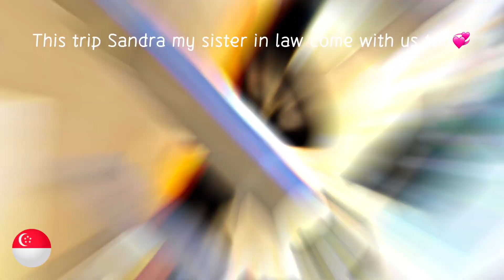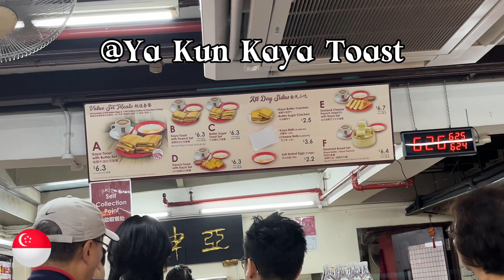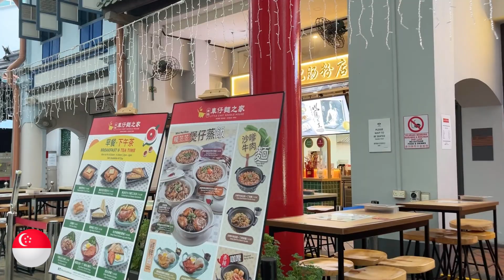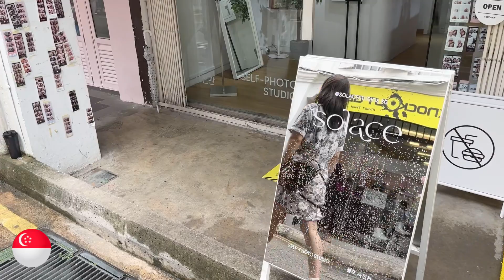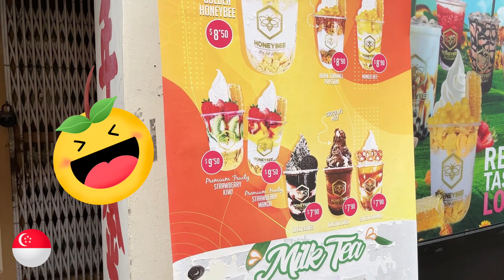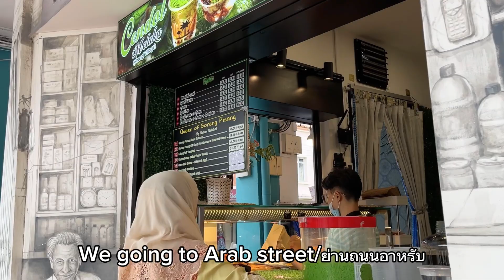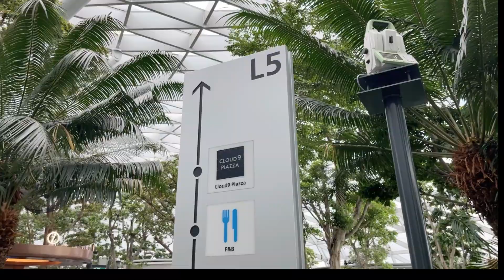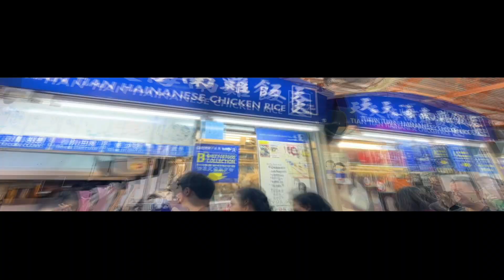บินจากออสเตรเลียไปสิงคโปร์ต่อด้วยไทยในราคา 8000บาท!!singaporetrip EP 2